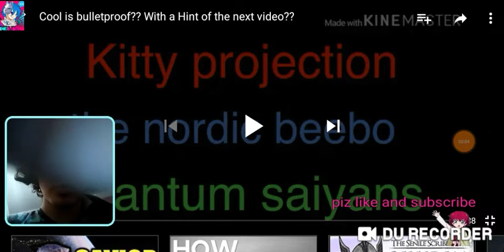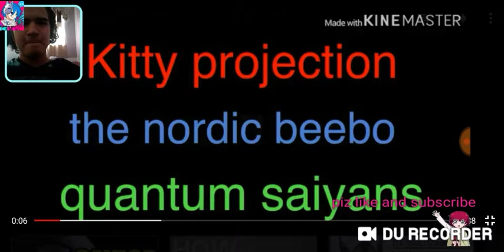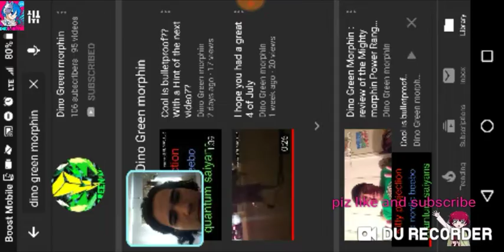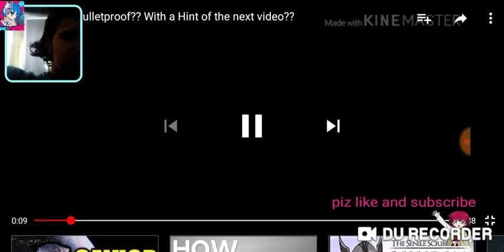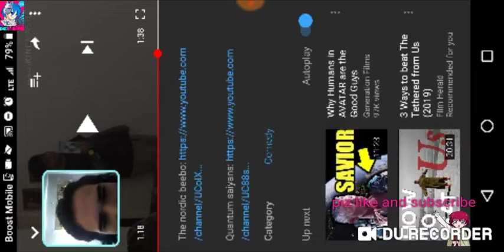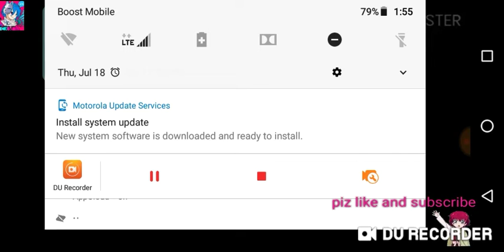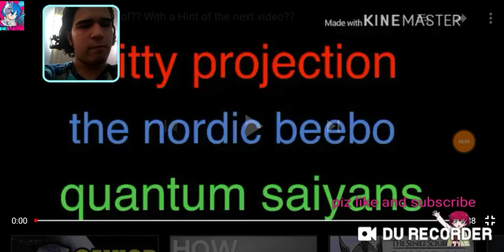IS COOL BULLETPROOF🤔 (REACTION)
Sorry guys am really sick so if i said anything mean please forgive me